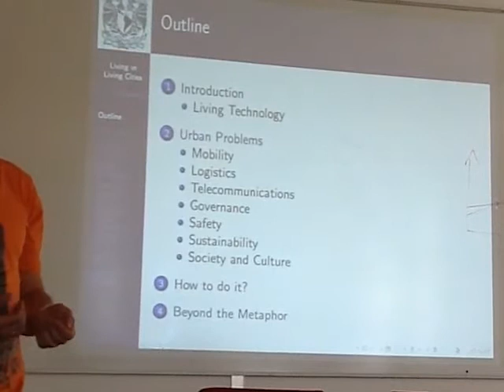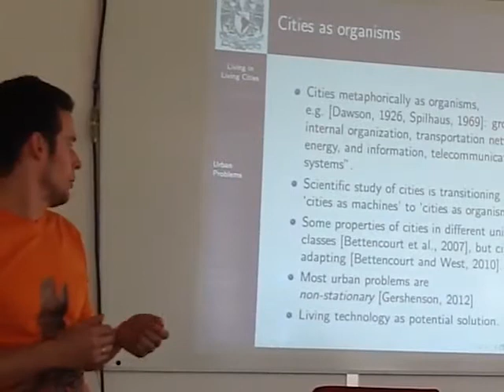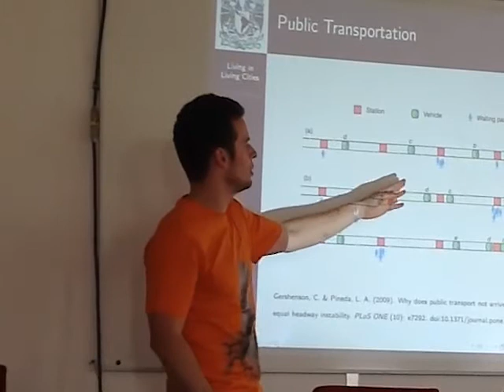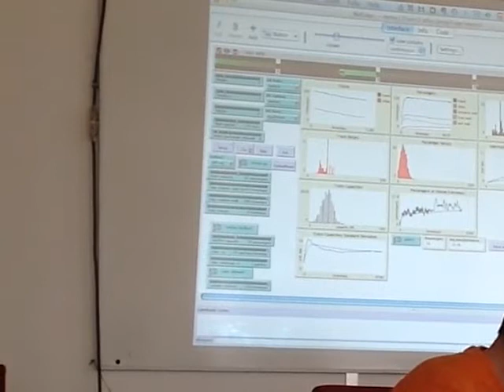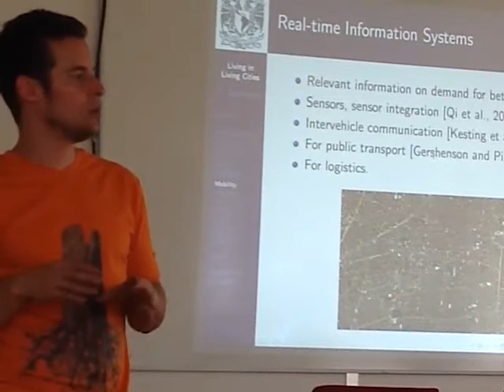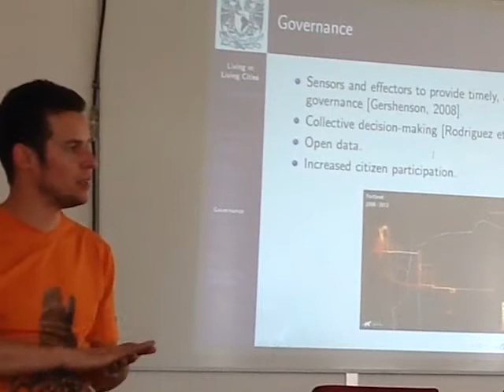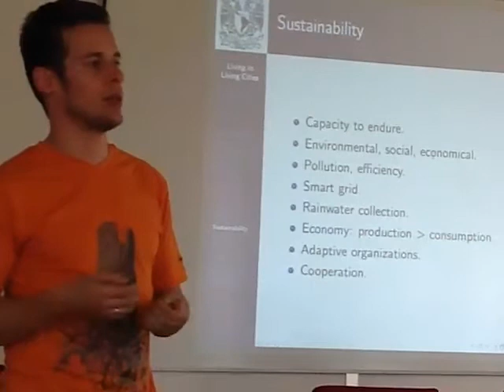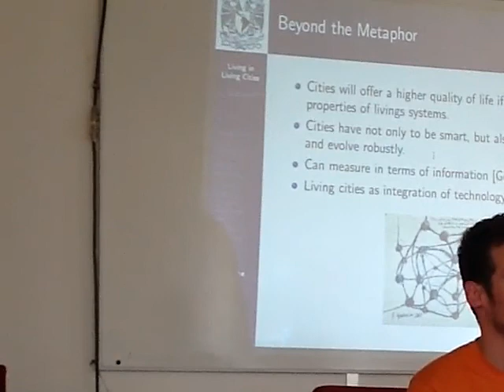Application of living technology to urban problems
Seminar given at Global Brain Institute, Vrije Universiteit Brussel, Belgium, September 10th, 2012.

Abstract:

I will present an overview of current and potential applications of living technology to urban problems. Living technology can be described as technology that exhibits the core features of living systems. These features can be useful to solve dynamic problems. In particular, urban problems concerning mobility, logistics, telecommunications, governance, safety, sustainability, and society and culture are presented, while solutions involving living technology are reviewed. A methodology for developing living technology is mentioned, while supraoptimal public transportation systems are used as a case study to illustrate the benefits of urban living technology. Finally, the usefulness of describing cities as living systems is discussed.